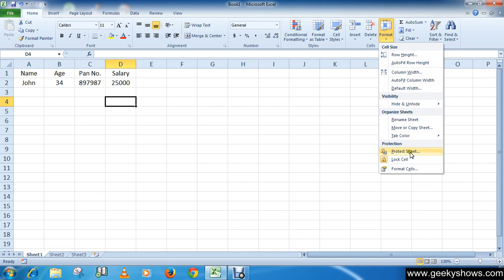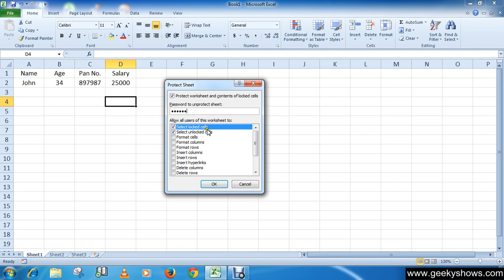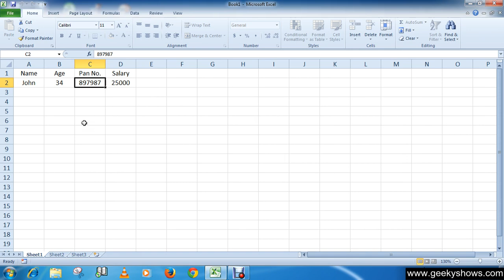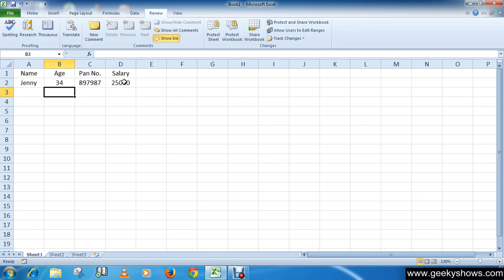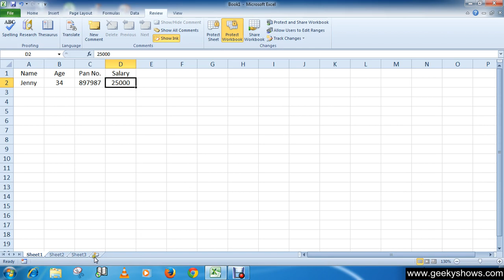Microsoft Office Excel 2010 Lock or Unlock Cells and Protect Worksheet and Workbook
Microsoft Office Excel 2010/2007/2013
If you are using Excel 2007 then you have to click 'Microsoft Office' button instead of 'File' and the remain process are same as Excel 2010/2013.
In this tutorial we will learn how to Lock or Unlock Cells and Protect Worksheet and Workbook.